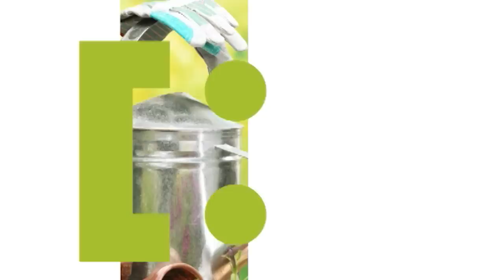Голова садовая - Как вырастить розы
В этом выпуске расскажу, как вырастить шикарные розы. Поговорим о том какая почва нужна, для разных климатических зон и какой уход нужен кустам роз.